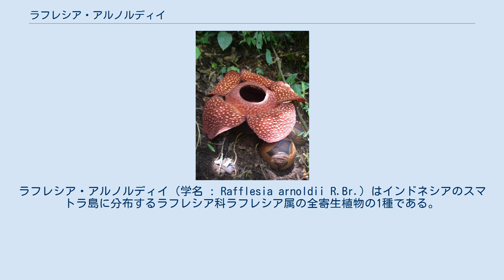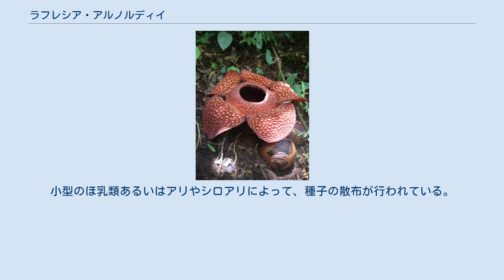ラフレシア・アルノルディイ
ラフレシア・アルノルディイ（学名 : Rafflesia arnoldii R.Br.）はインドネシアのスマトラ島に分布するラフレシア科ラフレシア属の全寄生植物の1種である。
 山地のやや湿った林床に生育し、ブドウ科ミツバカズラ属の植物の茎または根に寄生する。
個体の大部分は花であり、根や茎は退化している。
花は全体に赤橙色である。
本種は、ラフレシア属の中で最大の大きさとなり、その直径は1.5mに達する個体もある。
開花間近の花は、キャベツのような姿であるが、2日ほどかかってゆっくり5枚の花片を開く。
大きな肉質の花弁の表面には、黄色のいぼ状の斑点がある。
花片の下部は、相互に合着して湾状の花筒になり、ずい柱の周りをとり巻いている。
花に内側に向かってつぼ状のおおいがあり，中央部は大きく開口して深く落ちこんでいる。
内部に約30個のツノ状の突起物をもつ盤状体がある。
子房は下位で、多数の胚珠をもつ。
雌雄異株であり、開花中は周囲に肉の腐ったような臭気を放出する。
ハエは、この臭気に誘われて集まり，ハエによって雄花にある花粉を雌花に運ぶといわれている。
雄花に寄ったハエは、中央のずい柱の盤縁の下に入り込み、毛の列に導かれて葯に達することにより、ハエは背中に粘着状の花粉をつける。
雌花では、雄花に寄ったハエの背中についた花粉が、ずい柱の盤縁の下にある花柱の周りの毛によって捕らえられることにより受粉する。
受粉からおよそ8か月かけて、こぶし大の果実が生育し、その中には、数百万個の微細な種子が含まれている。
小型のほ乳類あるいはアリやシロアリによって、種子の散布が行われている。
学名の「ラフレシア・アルノルディイ」は、1818年にトーマス・ラッフルズ（Thomas Stamford Raffles）とジョゼフ・アーノルド（Joseph Arnold）の2人により発見されたことが由来である。